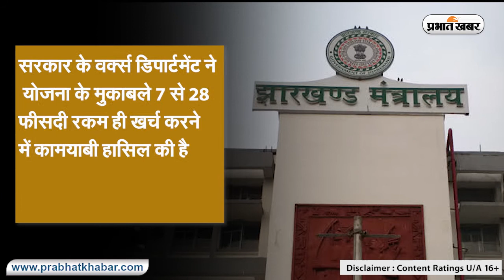Jharkhand में Corona महामारी के दौरान विकास योजनाओं पर 50 Percent भी नहींं हुआ खर्च | Prabhat Khabar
कोरोना महामारी के दौरान पूरी दुनिया थम गई, जो जहां था वहीं रुक गया... इस दौरान विकास का पहिया भी  थम गया. लॉकडाउन और पाबंदियों ने कई विकास योजनाओं को लगभग बर्बाद कर दिया. बंद आर्थिक गतिविधियों ने कई लोगों को बेरोजगार कर दिया. झारखंड में भी कोरोना की दूसरी लहर ने खूब तबाही मचाई. इस दौरान कई विकास की योजनाओं पर काफी बुरा असर हुआ है.  वहीं, इस दौरान विकास योजनाओं पर 50 फीसदी भी खर्च नहीं हो पाएं हैं.